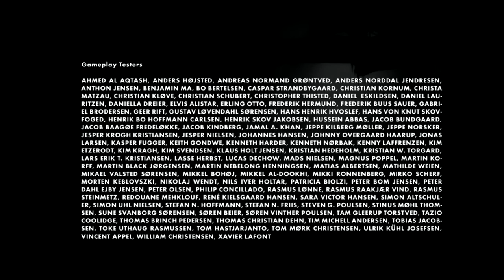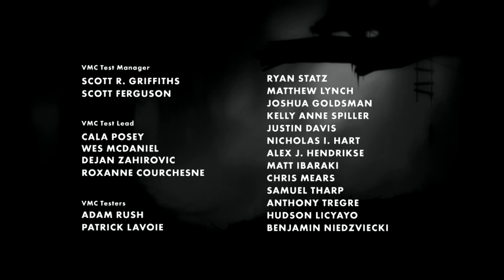Limbo Sister探して実況プレイ 6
そして不思議な少年の物語は終わりを告げる。
いい夢見るんだぞ。